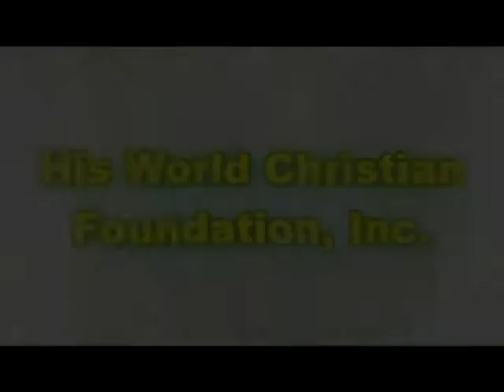KATUWANG YOUTH CAMP IV _ KA-BLOG!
His World Christian Foundation Inc. Ka-BLOG! Katuwang Youth Camp IV
Held December 26-28, 2011 at the Apingsky Resort, Zambales, Philippines.